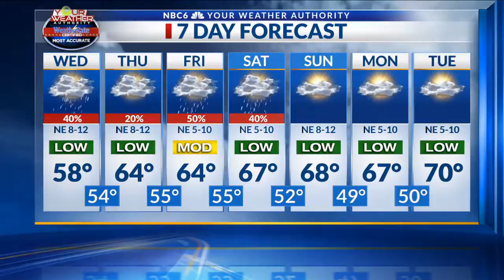Arklatex Outlook Wed 10/;17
Cool weather expected today with chance of showers through early afternoon.